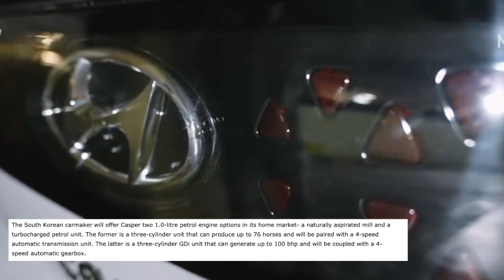Hyundai Casper 2021 launch in india, इससे छोटी SUV नहीं 🔥 Hyundai casper price review mirco suv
The Hyundai casper has come. You can say Hyundai casper micro suv because it is not a full size suv. The Hyundai casper dimensions are smaller than santro. In this video I will tell Hyundai casper price, Hyundai casper launch date and Hyundai casper release date. The Hyundai casper teaser was launched. The Hyundai casper ax1 should be the full name of this car. The Hyundai casper length is smaller than santro. There are 6 Hyundai casper colors. This is the Hyundai casper review or you can say hyundai ax1 review. The Hyundai casper and hyundai ax1 official video was released 2-4 days back.This is Hyundai casper walk around video. the Hyundai casper test drive will be live next year. The Hyundai casper interior has also shown in the video.